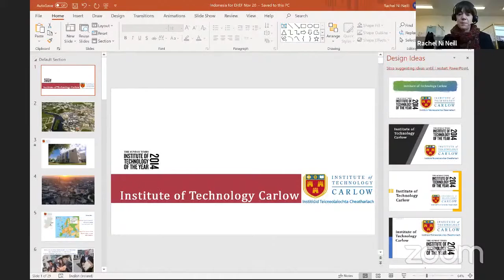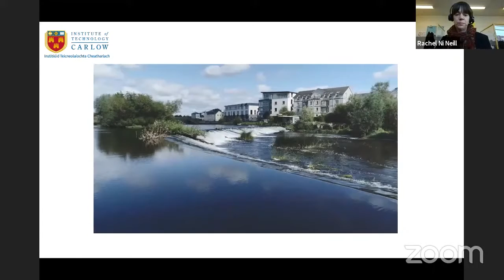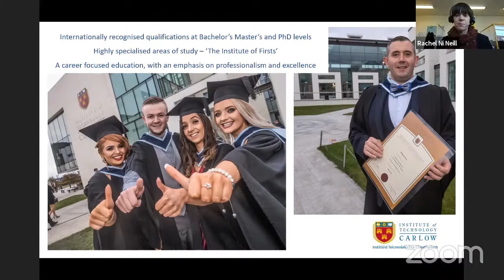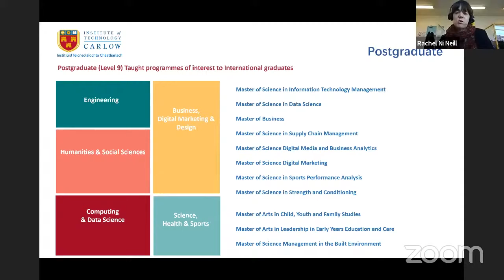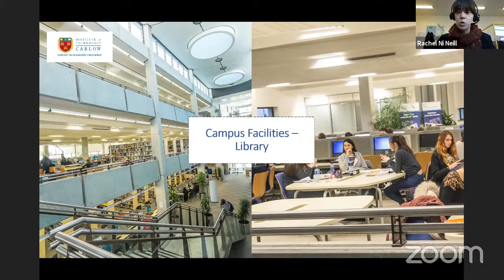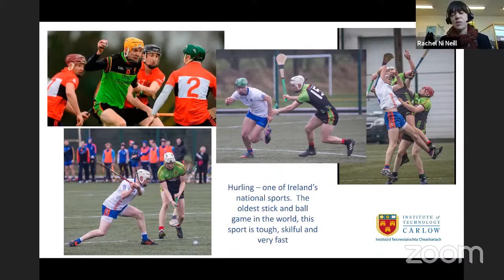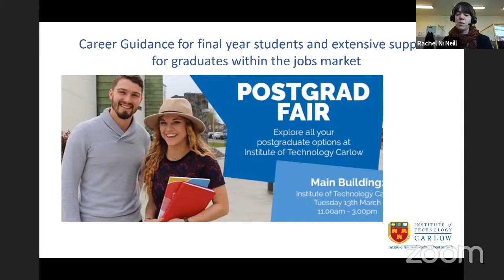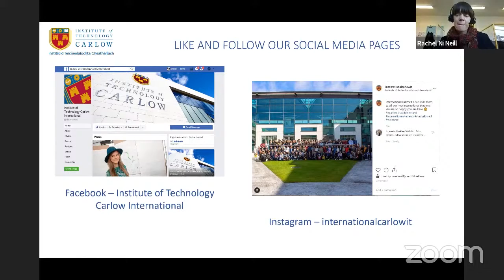Institute of Technology Carlow - Study in Ireland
Institute of Technology Carlow is the 2nd largest of IOT (institute of technology) in 2020 offering international recognised qualifications at Bachelor’s, Master’s and PhD levels. They are also called as the ’The Institute of Firsts’ due to their highly specialised areas of study.

In this webinar you will find the following information for your preparation to study in Ireland (Institute of Technology Carlow):
- The location
- Rankings and accreditations
- Undergraduate and postgraduate programs
- Program structure
- Campus facilities
- Scholarships and discounted courses

For more information about Institute of Technology Carlow please and for updates on the upcoming webinars check out our Instagram

Institute of Technology Carlow adalah IOT (institute of technology) kedua terbesar yang menawarkan program studi S1 dan S2 berkualifikasi internasional. Mereka juga disebut sebagai ‘The Institute of Firsts’ karena area studi nya yang sangat specialised.

Di webinar ini kalian akan mendapatkan informasi penting untuk persiapan kalian kuliah di Irlandia (Institute of Technology Carlow) seperti di bawah ini:
- Lokasinya
- Ranking dan akreditasi
- Program studi S1 dan S2 yang ditawarkan di Irlandia
- Struktur program
- Fasilitas kampus

Untuk informasi lebih lanjut mengenai Institute of Technology Carlow, silahkan kunjungi dan untuk updates jadwal webinar selanjutnya di Instagram